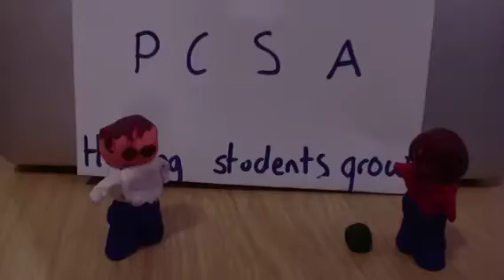PCSA: Helping students grow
A short video made in Mr Smart's learning forum. Team members include Sharon Boneham, James White, James Latham and Elliot in Year 7